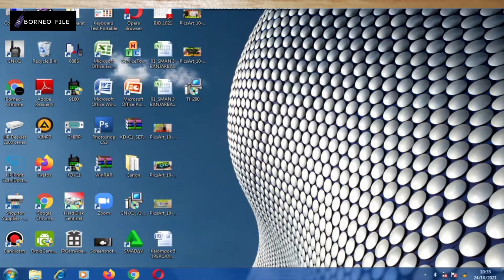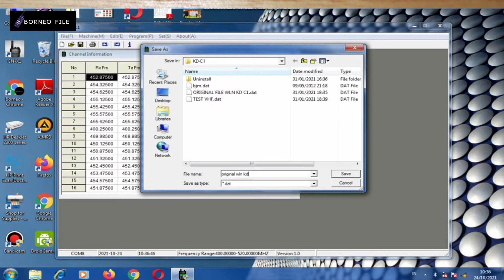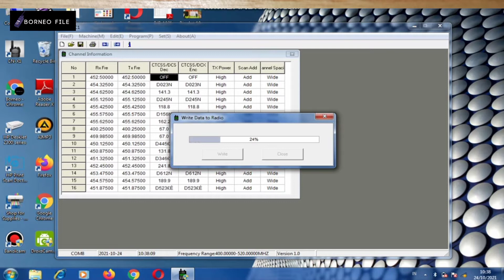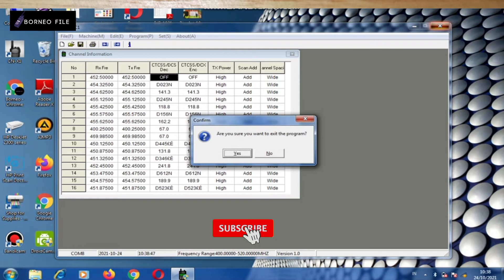CARA MENGHUBUNGKAN HT WLN KD-C1 KE HT BAOFENG UV82 MENGGUNAKAN LAPTOP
Cara menghubungkan ht wln kd-c1 ke ht baofeng uv82 menggunakan laptop sangatlah mudah.
Cara mengkoneksikan ht baofeng 888s dengan baofeng uv 5r pun hampir sama juga cara nya.
Begitu pula cara menyambungkan ht baofeng ke ht lain miri juga cara nya.
Yang perlu kita ketahui adalah frekuensi ht wln kd c1 ini terlebih dahulu.
Terima kasih.

Video saya yang lain bisa di tonton pada link :

Cara menghubungkan ht wln kd-c1 ke ht baofeng uv5r